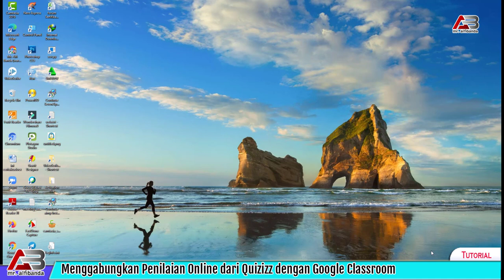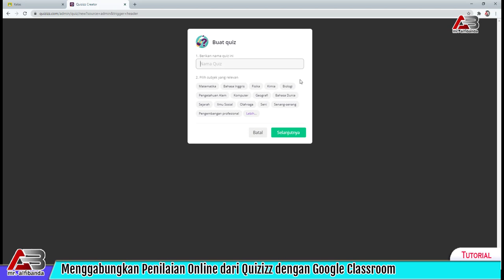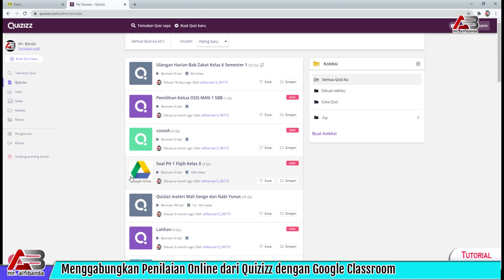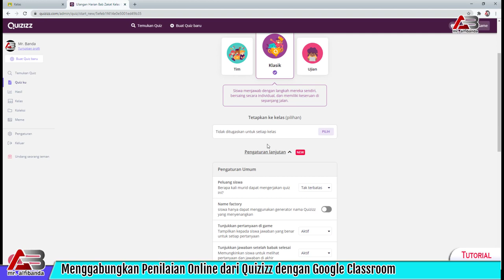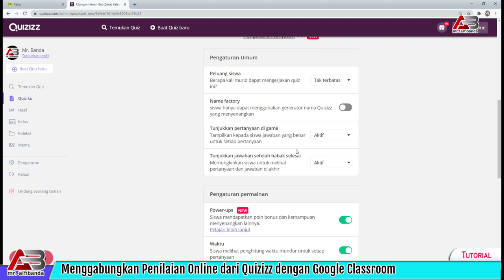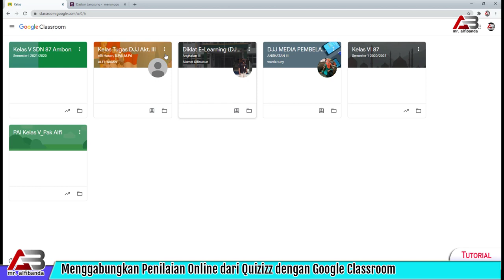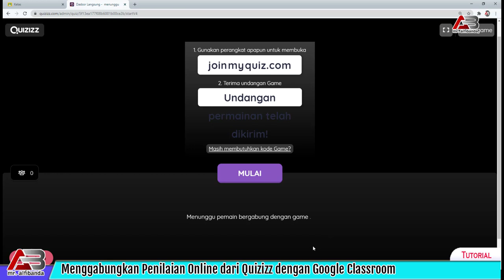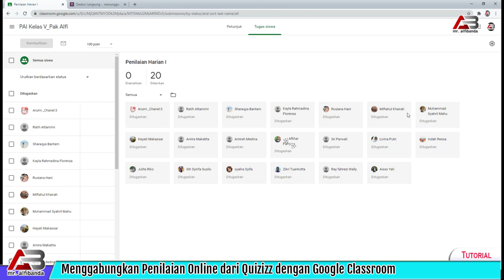Menggabungkan Penilaian Online Quizizz dengan Google Classroom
Dengan bantuan aplikasi Quizizz dapat membuat penilaian di google Classroom menjadi menarik. Silahkan di coba panduan ini, semoga bermanfaat. Lihat juga panduan di bawah ini :